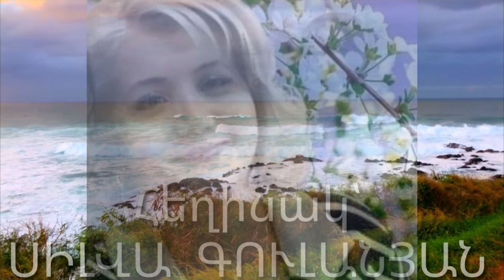ՀԵՂԻՆԱԿ՝ ՍԻԼՎԱ ԳՈՒԼԱՆՅԱՆ։ ԿԱՐԴՈՒՄ Է՝ ՆՎԱՐԴ ՄՆԱՑԱԿԱՆՅԱՆԸ ։